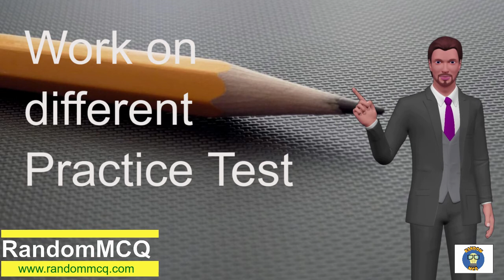How to prepare for a mathematics test and get high grades?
Youtube is the best website to go when searching for videos about how to pass any math test.
Our video is about "how to pass any math test", a subject valuable to many students and includes  information on:
-pass math test
-study for math test

How to pass any math test is certainly something that intrigues you and other individuals so I made this video .
Please watch this short video and you'll get the answers you are seeking .
If you are interested to find out more about how to pass any math test

Are you enjoying a lot of videos? The take a break tip lets you set a tip to take a break while enjoying videos.
Follow our video clips about how to pass any math test and also various other comparable topics on

Sharing is caring! Share this Youtube video on Facebook.